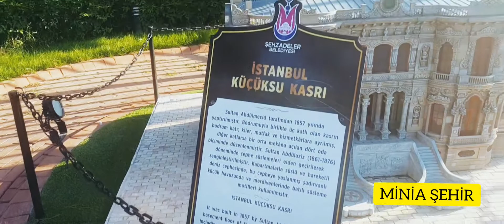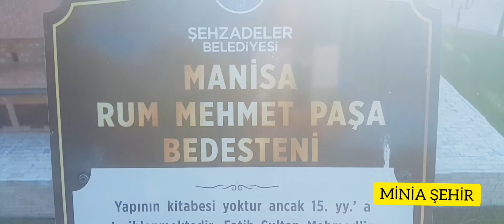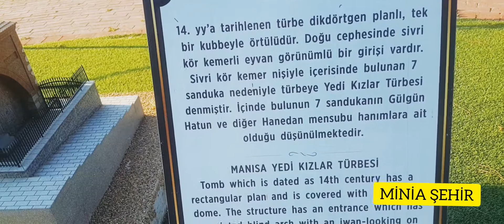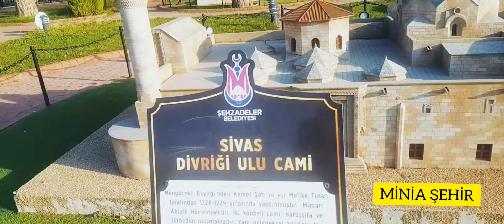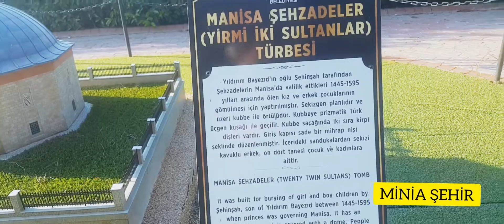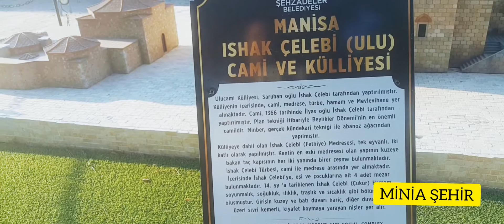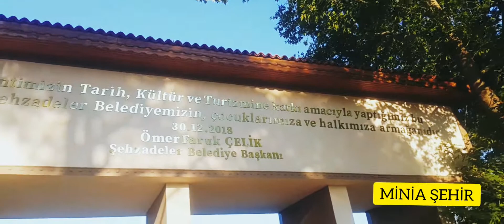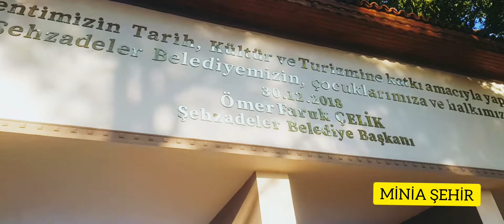25 - BÖLŪM 2. MANISA ŞEHZADELER PARKI, YAPILAR. MIMARLAR. KÜLLİYE. CAMÎ. BEDESTEN.HAMAM. MIMAR SINAN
MINYATUR SEHIR MANISA. TURKIYEDEKI EN ONEMLI CAMILERDEN BIR COGUNUN MINYATURU.. SELIMIYE CAMI. MIMAR SINAN. MANİSA SARAYI. ULU CAMI.